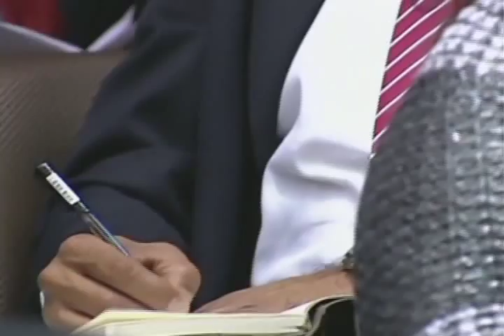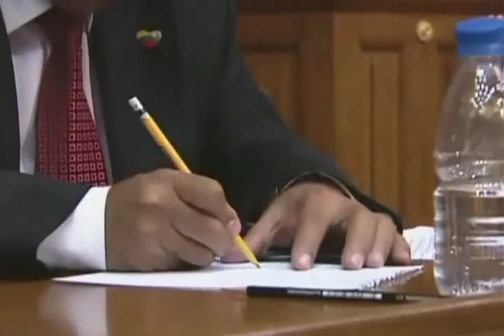Anuncios de Nicolás Maduro sobre el sistema cambiario este 21 de enero de 2015 en la AN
El Presidente venezolano en la Asamblea Nacional presentando su mensaje a la Nación este 21 de enero de 2015.